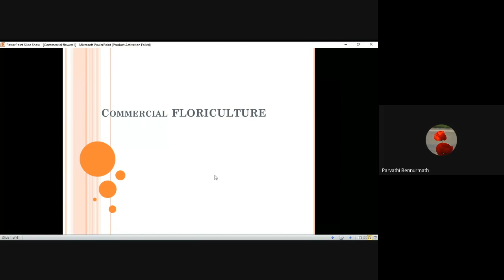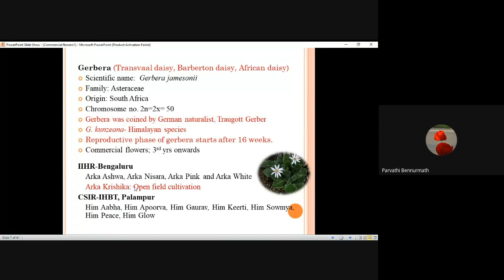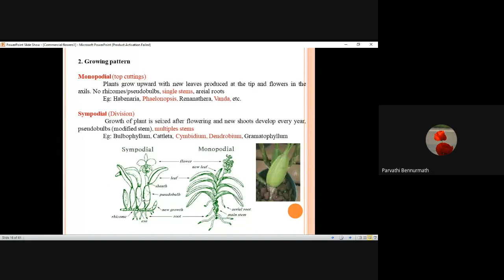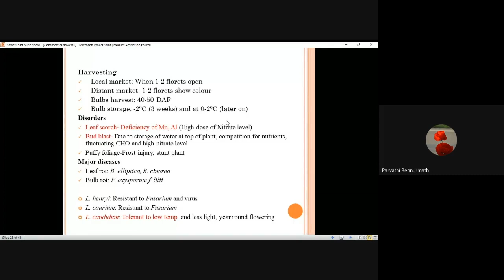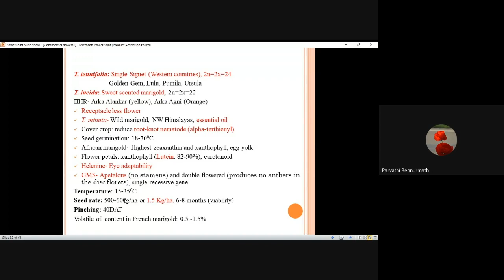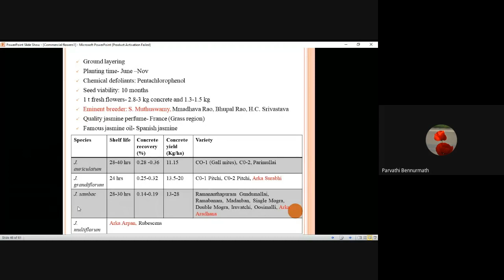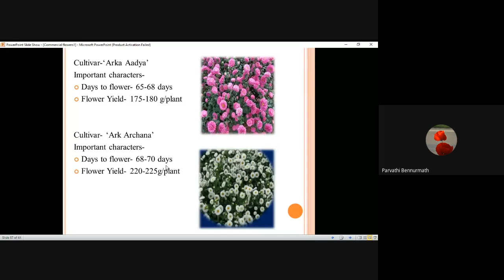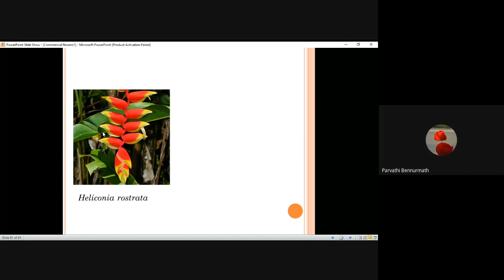Commercial flower- Cut flowers and Loose flowers